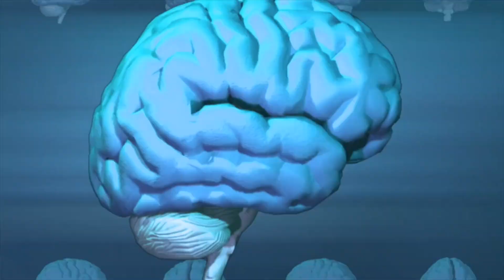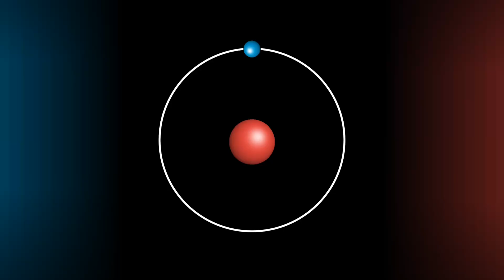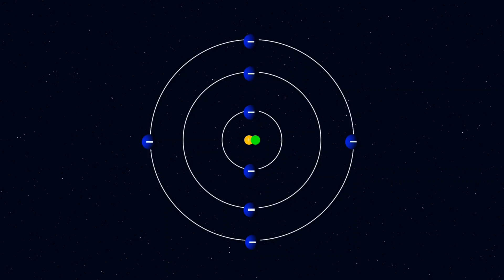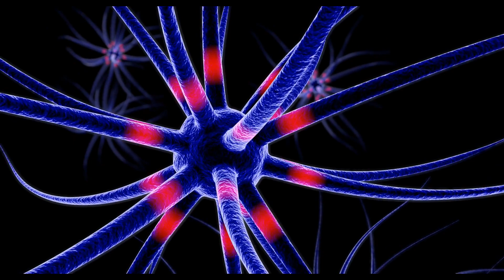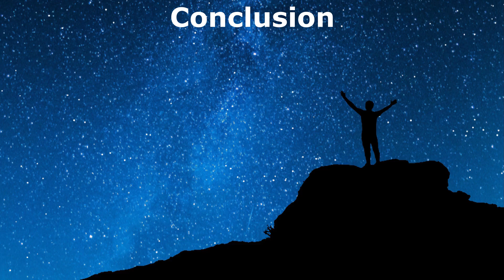Consciousness or Matter: What Came First [This Will SHOCK You] !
Did Matter Created Consciousness or Consciousness Created Matter? This question challenges us to think about what comes first: the physical stuff we see and touch, or the mysterious, intangible mind that experiences it all.
Most of us take for granted that our thoughts come from our brains, and our brains are made of matter. But what if it’s the other way around? What if the universe and everything in it started as a vast field of consciousness, and matter is just a byproduct of this cosmic mind? Or maybe there's a middle ground where both consciousness and matter are fundamental aspects of existence, like two sides of the same coin. Intrigued?

1. Consciousness from Matter
Most scientists believe that consciousness arises from matter. This means our thoughts, feelings, and experiences come from the physical processes happening in our brains.

The Brain as a Complex Machine
Think of your brain as a super complex machine or computer. Just like a computer runs software, your brain runs your mind. When you feel happy, sad, excited, or bored, these feelings are the result of your brain working away.

Evolution of Consciousness
The human brain didn’t appear overnight. It evolved over millions of years. Early animals had simple brains that helped them survive. Over time, these brains became more complex, giving rise to advanced abilities like thinking, planning, and dreaming.

Artificial Intelligence (AI) and Consciousness
Advances in artificial intelligence (AI) provide another angle to understand consciousness. AI involves creating machines that can perform tasks that typically require human intelligence, like recognizing speech, playing games, or even driving cars. These machines process information in ways that are somewhat similar to how our brains work.

The Neuroscience Behind Consciousness
Neuroscience is the branch of science that studies the brain and nervous system. It has made huge strides in understanding how consciousness works. The more complex the network, the more sophisticated the thoughts and behaviors it can produce. Neuroscientists study these networks to understand how different parts of the brain work together to create consciousness.

2. Matter from Consciousness (The Idealist Perspective)
The idealist perspective flips the common scientific view on its head. Instead of thinking that consciousness comes from matter, idealists believe that consciousness is fundamental and that the physical world arises from it.

Consciousness Creating Reality
Idealists argue that our minds don’t just passively receive information from the world but actively create it. They believe that everything we see, touch, and experience is a product of consciousness.

Philosophical Arguments
Philosophers like George Berkeley argued that the physical world doesn’t exist independently of our perceptions. According to Berkeley, “to be is to be perceived.” This means that objects only exist as long as they are being perceived by a conscious mind.

Quantum Physics and Consciousness
Quantum physics, the study of the smallest particles in the universe, has some weird and fascinating implications that seem to support the idealist view. Some interpretations of quantum mechanics suggest that the act of observation affects the behavior of particles.

The Double-Slit Experiment
In the famous double-slit experiment, particles like electrons behave differently when they are observed. When not observed, they act like waves and create an interference pattern. But when observed, they behave like particles, and the interference pattern disappears.
Mystical Experiences
Many spiritual traditions report mystical experiences where individuals feel a profound sense of unity with the universe. These experiences suggest that consciousness and reality are deeply interconnected.

3. The Middle Ground: Panpsychism
Some theories attempt to bridge the gap between the materialist view and the idealist view. One such theory is panpsychism, which posits that consciousness is a fundamental feature of all matter.

Consciousness Everywhere
Panpsychism suggests that everything in the universe, from the tiniest particle to the largest galaxy, has some form of consciousness.

Philosophical Support
Philosophers like Alfred North Whitehead and David Chalmers have supported versions of panpsychism, arguing that it helps explain the “hard problem” of consciousness—why and how subjective experiences arise from physical processes.

The Consciousness Scale
Imagine a scale that measures levels of consciousness. At one end, you have basic particles with tiny bits of consciousness. As you move up the scale, you find more complex systems, like plants, animals, and finally humans, with increasingly sophisticated forms of awareness.

Credit: Content assisted by ChatGPT, an AI language model by OpenAI